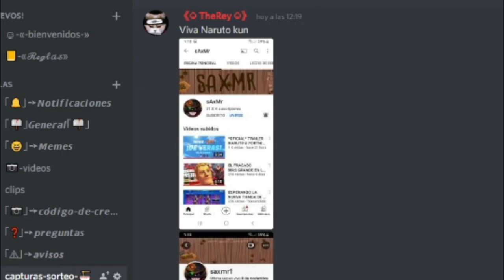ASI SERAN LAS SKINS DE NARUTO EN FORTNITE ( NARUTO, SASUKE, KAKASHI Y SAKURA) | Fortnite x Naruto 🍜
Nuevas filtraciones de la colaboración entre fortnite y naruto shipuden